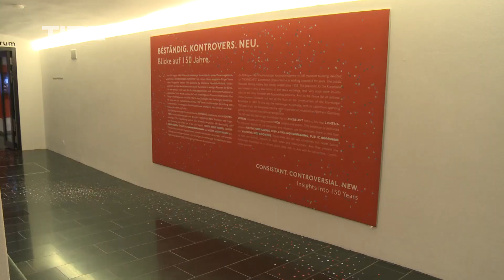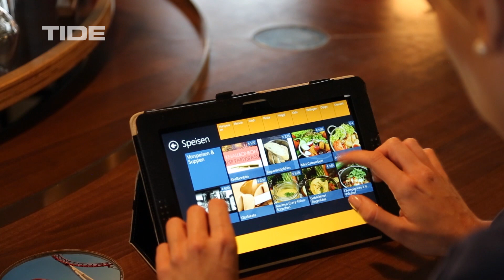The Blonde Hamburg Show - Lebe lieber ungewöhnlich #3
In der dritten Folge "The Blonde Hamburg Show - Lebe lieber ungewöhnlich!“ ist der berühmte Architekt Hadi Teherani zu Gast. Außerdem: Ein Ausflug in ein ungewöhnliches Restaurant, ein Jubiläum in der Kunsthalle, eine Übernachtung in einer Jurte, eine Moderatorin wäscht ihre Bilder.